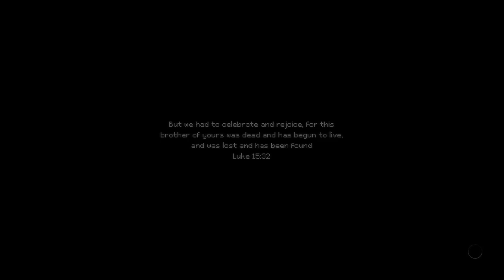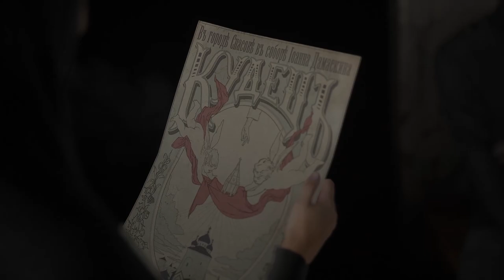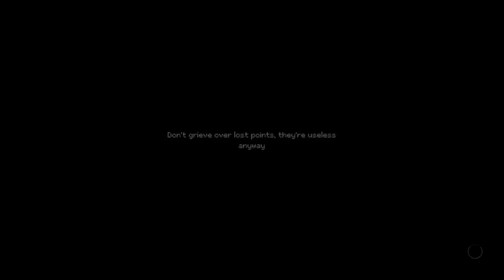Ilya - Indika 002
We clamber our way up the snowy hill and through a badly damaged house to the village we were told about. As we wander through the cold, one sound can be heard among the snow-covered houses; a womans screams. We find a house where ungodly things are happening. things the devil in our head is all too interested in! But a young man called Ilya comes to save the day but he has a story of his own to tell.